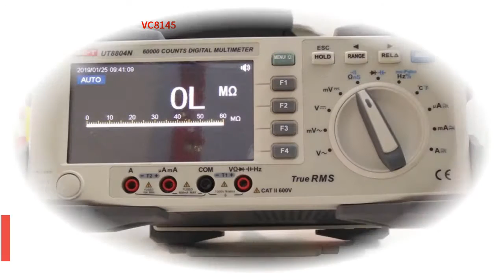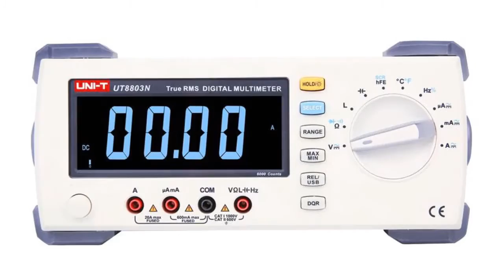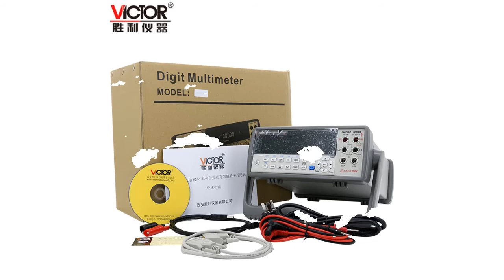Top 5 Best Digital Bench Multimeter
5.ANENG AN888S Profesional Digital Bench Multimeter 19999 Counts Transistor Tester Auto Range Voltmeter Multifunction Calibrator

4.VC8145 VC8045 Bench top Multimeter 1000V 20A Digital Multimeter Auto Range Multimetro Digital Voltmeter Ohm DCV/ACV/DCA/ACA

3.UNI-T UT8804N Bench top Multimeter 1000V 20A 59999 Counts Digital Multimeter tester Auto Range Multimetro Digital Voltmeter Ohm

2.UNI T UT8803N Bench Top Multimeter DMM True RMS EBTN DCV/ACV/DCA/ACA Ohmmeter Inductance Capacitance Temperature measurement

1.VICTOR VC8246B Bench-Type Digital Multimeter Capacitance 100mf resistance 50M ohm